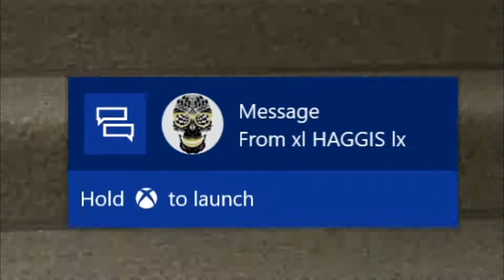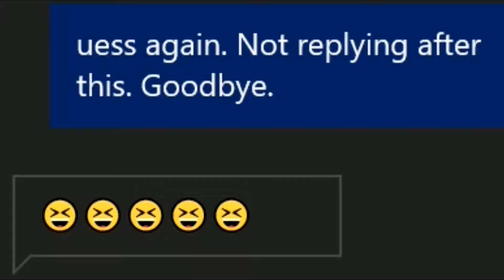RAGERS, MODDERS & A SCRIPT KIDDIE "BO2 GUN GAME TROLLING" "XBOX ONE" #26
OUTRO MUSIC
Excision - Destroid 10 Funk Hole